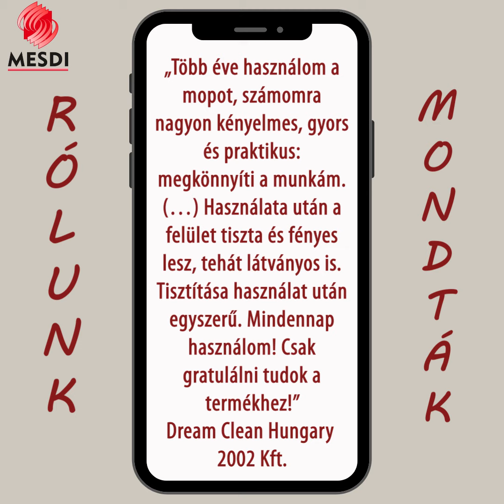Rólunk mondták! Dream Clean Hungary 2002 Kft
Új formában, de a régi céllal! 🥰

Számunkra nagyon fontos az ügyfeleinkkel való kapcsolatunk. 🤗❤️

Ezért időről-időre megkérdezzük őket, hogy mégis mit gondolnak rólunk. 🤔

Utána pedig megosztjuk ezeket veletek. 😁

Ha szeretnél még több ilyen olvasni, látogass el a weboldalunkra 😉